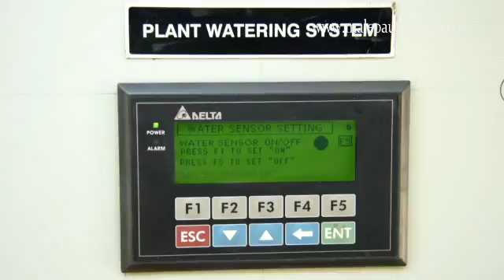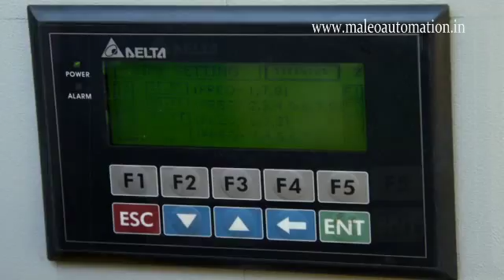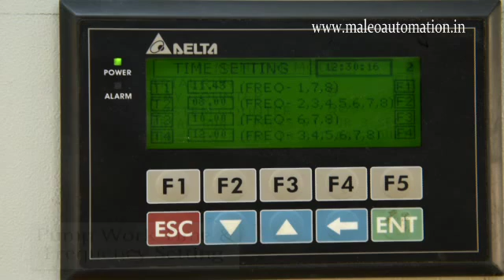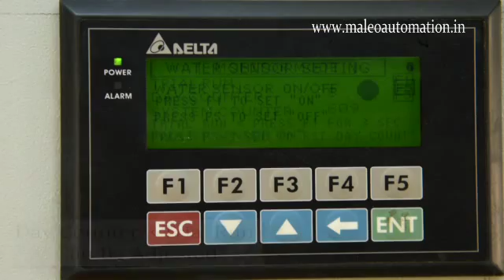ipad m4v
Plant Watering System by Maleo Automation
FOR SMART CITIES